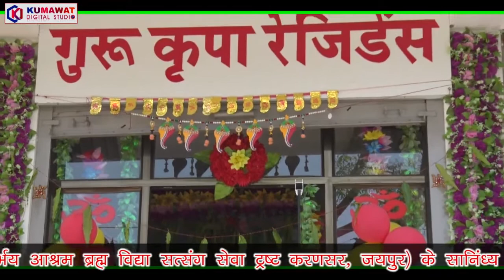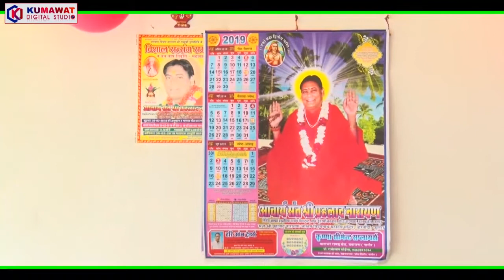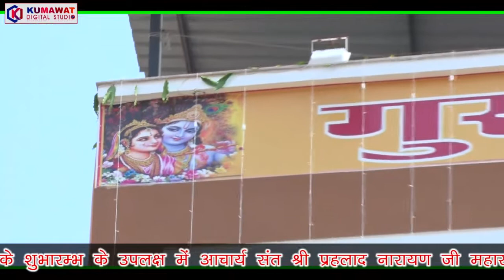Kumawat_Studio उध्दव मुझे संत लगे अति प्यारा...... भजन का भावार्थ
गुरू कृपा रेजिडेन्स, खाटुश्याम जी के शुभारम्भ मे सत्संग समारोह
आचार्य संत श्री प्रहलाद नारायण जी महाराज,
निर्भय आश्रम करणसर , जयपुर, राजस्थान
देखिए-
सत्संग
Studio - Kumawat studio, Gudha Bairsal Jaipur
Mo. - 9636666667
रोजाना देखिये सत्संग के HD NEW VIDEO
धन्यवाद